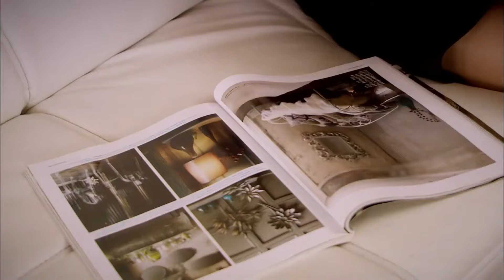7. Частина 3. Розділ - Сила кохання Феріхи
7. Частина 3. Розділ - Сила кохання Феріхи

Гравці:
Я бачив це у Вахіде
Хазал Кая
Кагатай Улусой
Немає захоплення тексту
Меліх Сельчук
Сейда Атес
Юсуф Акгун
Деніз Угур
Аху Сунгур
Меч миру
Уфук Тан Алтункая
Пелін Ерміс
Седеф Шахін
Фейза Цівелек

ВИРОБНИЦТВО: МІЙ МЕДІААПІМ
РЕЖИСЕР: БАРІС ЙОШ
ПРОДЮСЕР: ФАТІХ АКСОЙ
ОПОВІДАННЯ-СЦЕНАРІЙ: МЕЛІС ЦІВЕЛЕК, СІРМА БЕРН
МИСТЕЦЬКИЙ КОНСУЛЬТАНТ: Есра Ергун Казмірчі